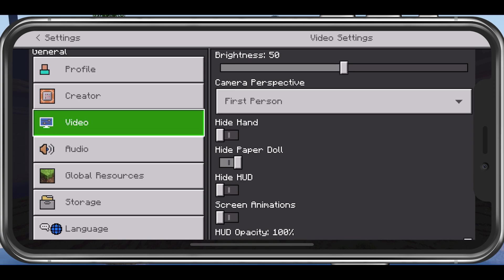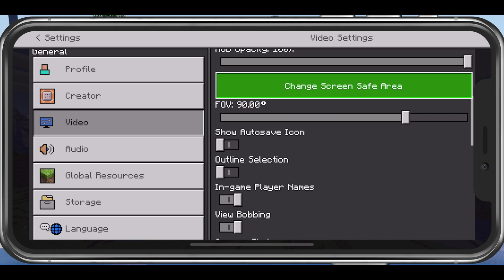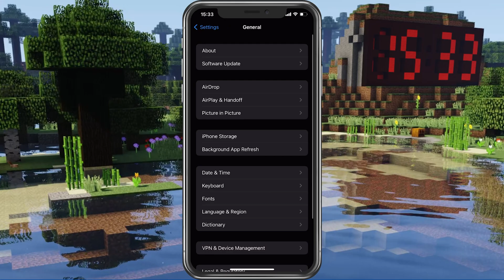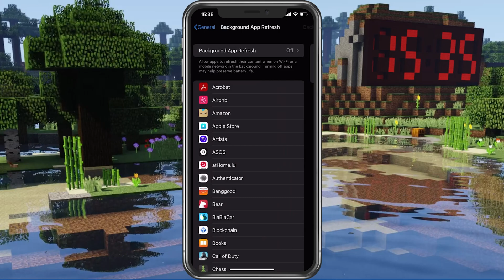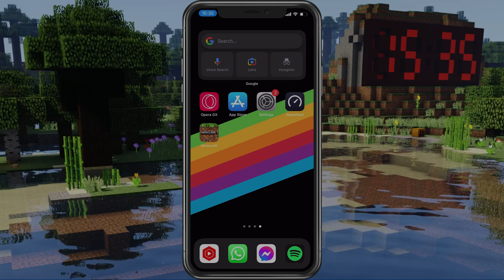Fix Lag in Minecraft Pocket Edition 2024 - Fix FPS Drops Guide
A short tutorial on how to prevent Minecraft Pocket Edition from lagging as well as FPS drops on your iOS or Android device.

Timestamps:
0:00 - Introduction
0:18 - Minecraft Settings
2:17 - Close Background Apps
2:34 - Software Update
2:54 - Storage Settings
3:34 - Background App Refresh
3:58 - Restart Device